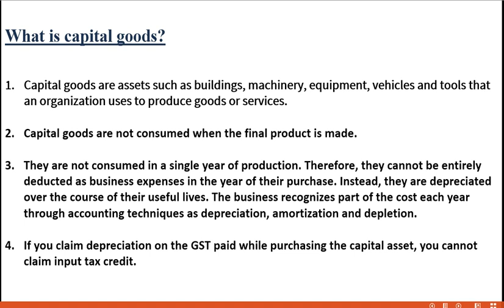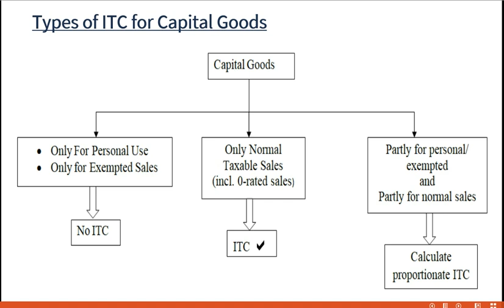How to claim Input tax credit of capital goods under GST, Rule 43,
This explains Input tax credit on capital goods defined under rule  43 of the CGST Rules.
Points covered-
What is capital goods
meaning of capital goods
Types of capital goods
Treatment of itc on capital goods
how to treat taxable and exempt supply